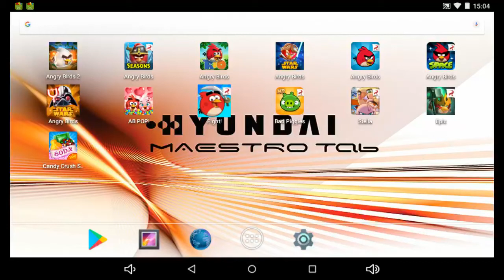Angry Birds Seasons - Pig Days - Level 6-10 - 152,400 [Loch Ness Day!]